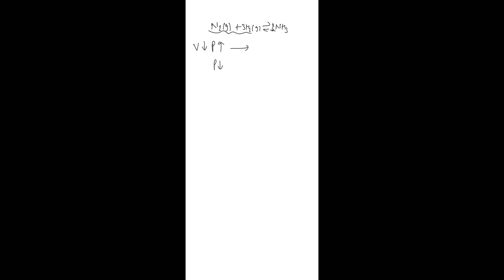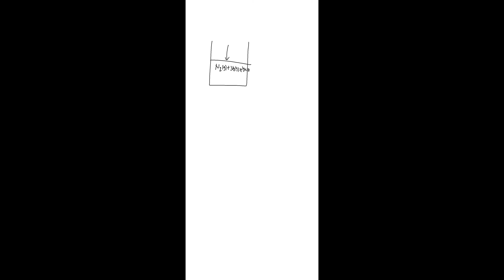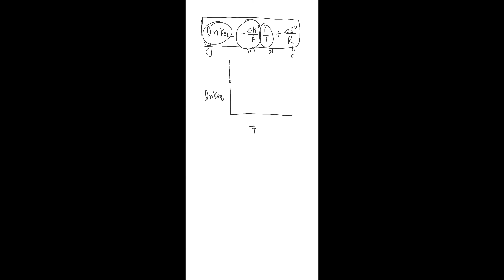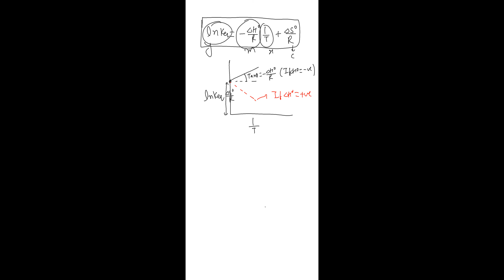Chemical equilibrium lecture 3(phase3)